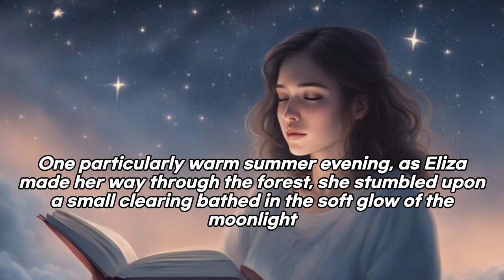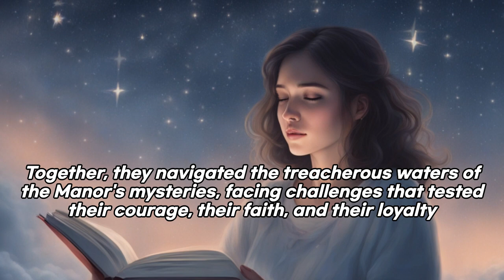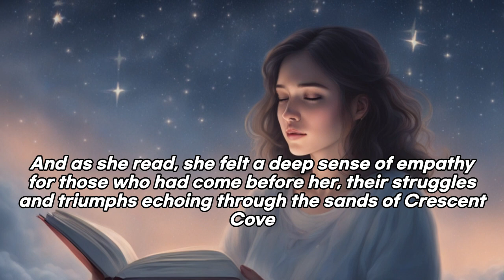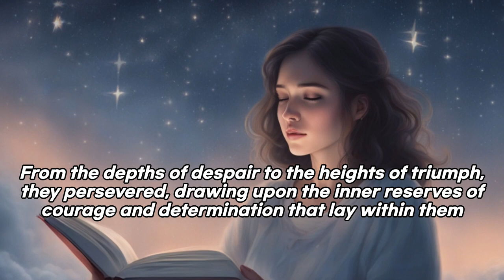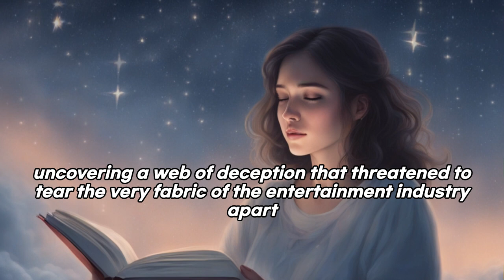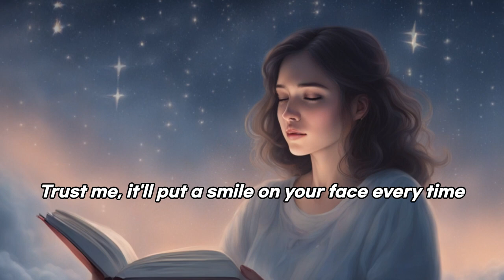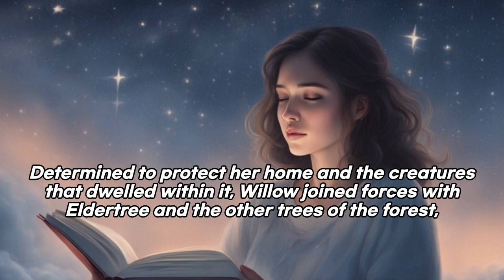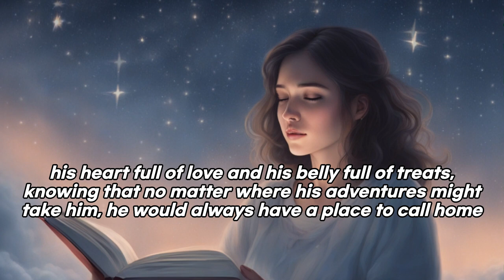【寝ながら勉強】English listening for study or sleep. /英語リスニング 勉強用 睡眠用 BGM/공부 또는 수면을 위한 영어 듣기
Our video will be helpful for your study and sleep.
You can improve your listening skill by watching our video, and also you can use our video to sleep well.
Kind and warm woman’s voice will reach you to a good sleep

勉強や睡眠に役立つ動画を投稿しています。
私たちの動画をリスニングスキル向上に役立てていただいたり、睡眠用としてご活用いただけたりしますと嬉しいです。
温かく優しい女性のナレーションが、良い眠りに導いてくれるでしょう

スキマ時間や寝る前のひとときを活かして、

저희 동영상은 공부와 숙면에 도움이 될 것입니다.
듣기 실력 향상은 물론 수면에도 도움이 되길 바랍니다.
부드럽고 따뜻한 여성의 목소리가 숙면을 취하는 데 도움이 될 것입니다.